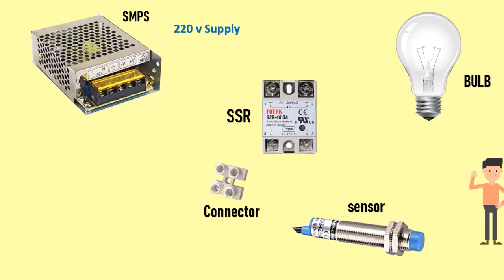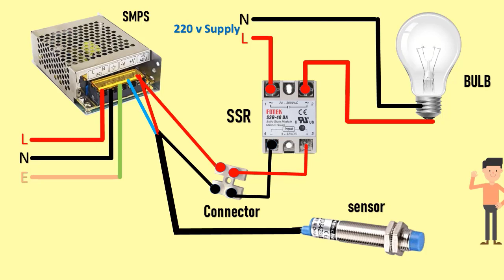Install a Ssr Relay Wiring Diagram with Sensor || Solid State Relay Conection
In this video you will learn How to Install a Ssr Relay Wiring Diagram with Sensor and Solid State Relay Conection
A solid state relay (SSR) is an electronic switching device that uses a low-power control signal to switch a high power load. It consists of a control input and a load output that are isolated from each other, typically with a photovoltaic isolator or an optocoupler.

To connect a solid-state relay, you will need to consider the following factors:

Control voltage: The control voltage is the voltage that is used to activate the SSR. It is typically a low-voltage DC signal, such as 5V or 12V.

Load voltage and current: The load voltage is the voltage that the SSR will be switching, and the load current is the current that will be flowing through the load. Make sure the SSR is rated for the load voltage and current that you will be using.

Control and load connections: The control input of the SSR will typically have a set of terminals for the control voltage, and the load output will have terminals for the load voltage and current. Make sure to connect the control and load terminals correctly.

Heat dissipation: SSRs generate heat when they are in use, and it is important to ensure that they have sufficient heat dissipation to prevent overheating. This can be achieved through proper mounting and/or the use of heatsinks.

Here is an example of how to connect a solid-state relay:

Connect the control voltage to the control input terminals of the SSR.

Connect the load voltage to the load output terminals of the SSR.

Connect the load (such as a motor or lamp) between the load output terminals of the SSR.

Make sure all connections are secure and properly insulated.

It is important to follow the manufacturer's instructions when connecting a solid-state relay, as the specific connections and requirements may vary depending on the model.